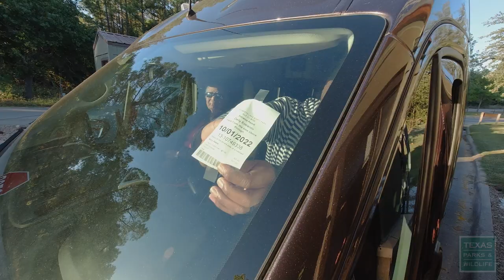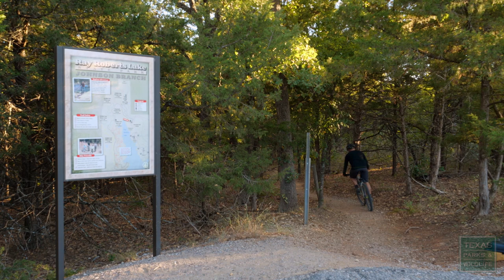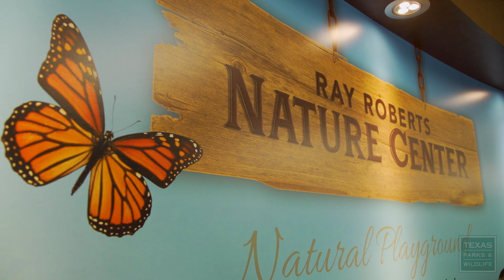Ray Roberts Lake State Park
Spend a full 24 hours at Ray Roberts Lake State Park and explore why camping families, biking clubs, horse riders, dog walkers and anglers choose to spend their leisure time at this multi-faceted park north of Denton.  While the large lake and oak-covered hills that make up the park feel far away from urban life, this escape is surprisingly close to the bustling cities of Dallas and Fort Worth.